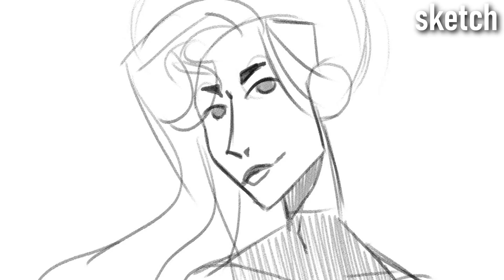DISOBEDIENT MAP | Part One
This is a MAP Part for Pandoris Nova's Disobedient MAP!

Song - Disobedient from Steven Universe
Programs - Clip Studio Paint and Movie Studio 13